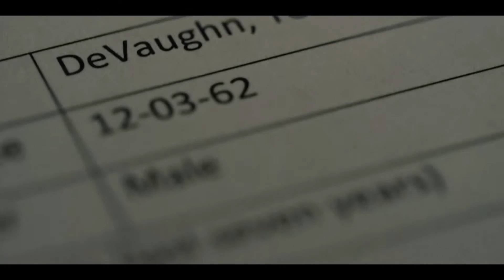Heart of a Woman Short Film Trailer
Heart of a Woman Short Film Trailer directed by Keith Holland, Executive Producer Alton Willoughby. Starring Angelica Ross, Justin Berti, Rachel Sterling, Isis King, Jason Stuart and E.P. McKnight. Heart of a Woman is based off memoir I Rise-The Transformation of Toni Newman.   Website is